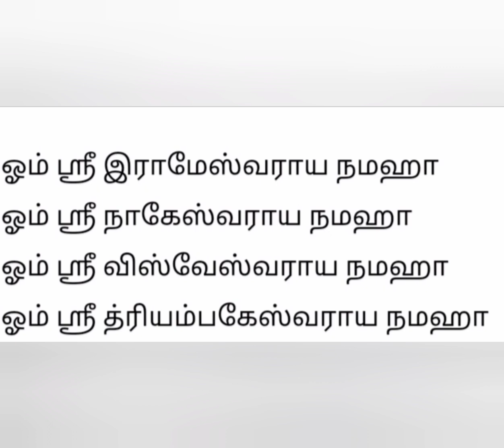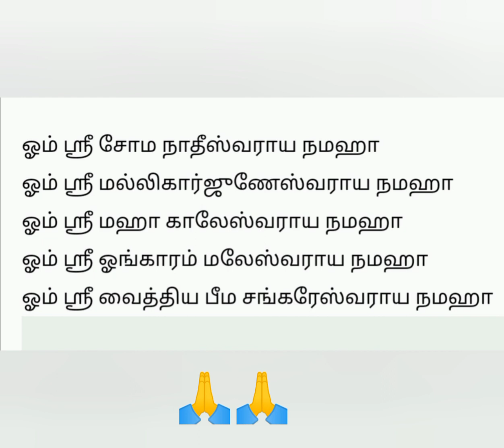ஏழு தலைமுறை பாவங்களை போக்கும் சிவ மந்திரம் 🙏🙏ஒரு முறை சொன்னால் போதும் 💥💥